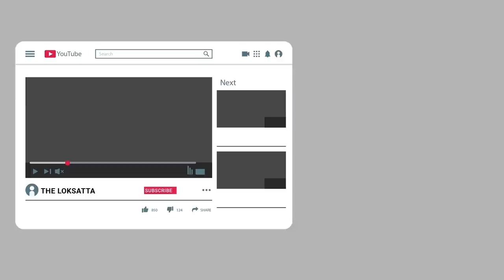Congress Pushed Back 26 Years: Congress in Surat | Gujarat Municipal Election 2021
સુરતમાં કોંગ્રેસની 26 વર્ષની પીછેહઠ! જૂઓ  એવું તે શું થયું!?

કોંગ્રેસ 26 વર્ષ પાછી ધકેલાઈ:સુરતમાં કોંગ્રેસ 1995માં પણ મ્યુનિ. ચૂંટણીમાં ખાતું ખોલાવી શકી નહોતી, આ વખતે પણ નામું નંખાઈ ગયું

Congress pushed back 26 years: Congress in Surat could not open an account in municipal elections even in 1995 |